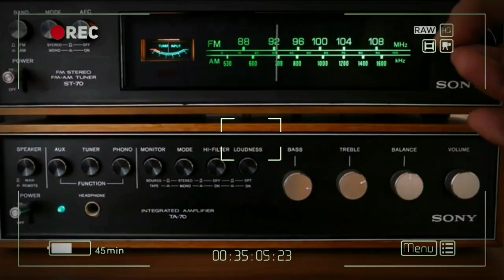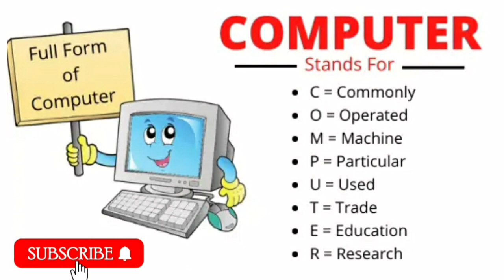What is Computer in Hindi 🖥️ Computer Kya Hai | Parts of computer | Types of computer | Full Form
What is Computer in Hindi 🖥️ Computer Kya Hai | Parts of computer | Types of computer | Full Form of computer | Father of computer | What is Computer? full Explanation | Introduction to Computer in Hindi | Hindi Me Research

In this video, I am going to tell you what is computer in hindi: computer kya hai. And we will also show you parts of computer, types of computer, uses of computer, and full form of computer and about father of computer.

Time stamps
0:00 what is computer in hindi (computer kya hai)
0:30 uses of computer
0:45 parts of computer
0:55 types of computers
1:14 full form of computer
1:27 father of computer (computer ka baap kaun hai)
1:41 computer ka hindi me naam kya hai?
1:52 conclusion

Learn what is computer in Hindi iss video m ap ko baton ga k ap Computer kya hai. tuo ap yeh pori video dkahin aur parts of computer ke bare m bhi jane. bhut zyada log yeh serch kryt hain k "what is computer" to un logo k liy yeh video ha is ko dkahin to ap logo ko sara kuch computer k baray m pata chl jay ga. Tuo Aaye jante hain computer kya hai what is computer.

an electronic device for storing and processing data, typically in binary form, according to instructions given to it in a variable program.

जब से कंप्यूटर का आविष्कार हुआ है और लोगों ने इसके बारे में जानना शरू किया है तब से लोगों में यह जानने की उत्सुकता बढ़ गयी है कि कंप्यूटर क्या है ( What is a Computer in Hindi ) और इसका आविष्कार कब और किसने था ?

कंप्यूटर इस युग का सबसे अहम् हिस्सा बन गया है और आज आपको किसी भी ऑनलाइन काम को करने के लिए  इंटरनेट  के साथ साथ  Computer की जरूरत पड़ती ही है या फिर कभी कभार आप अपने Mobile से कर लेतें है लेकिन अधिकतर मामलों में ऑनलाइन काम कंप्यूटर से ही संभव हो पाता है ।